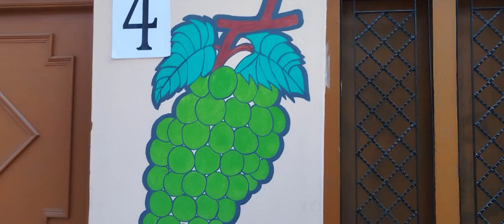MDS PUBLIC SCHOOL LAMBGAON PAINTING PART 2ND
Namaskar doston ye MDS Public school lambgaon ki wall painting ka dusra part he jisme MDS school ki classroom ke bahar ki gayi drawing dikhai gayi he jise mere dwara banaya gya he ye contract mujhe Mr. yudhvir singh rana Ji dwara mila aur unke hi margdarshan me ye karya purn ho paya he aata unka tahe dil se dhanyawad.

aage ke part bhi bahut jald aap ko mere channel pr dekhne ko milenge .